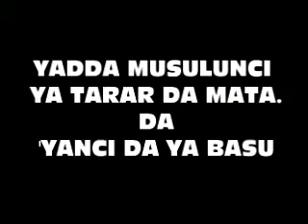MATSAYIN MATA / KAFIN DA BAYAN ZUWAN MUSULUNCI.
"DAARUL ULUUM STUDIO"-KADUNA NIGERIA
(KU TAIMAKA WAJEN YADA DA'AWA TA HANYAR TURA WANNAN VIDIYON GA SAURAN AL-UMMA MUSULMAI,DOMIN SAMIN LADA MAI YAWA A WURIN ALLAH)

JAZAAKUMULLAAHU KHAIRAN.